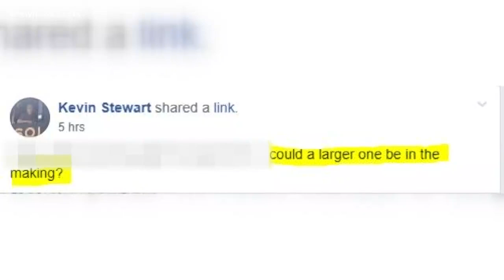What Do Smaller Earthquakes Say About Ones In The Future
Many asked whether scientists have the ability to predict earthquakes.